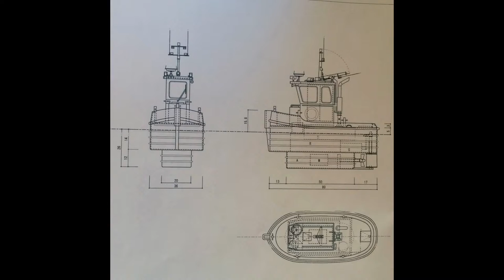RC DOZER BOAT "OTTER" 1/76 scale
It has been re-edited.
Overall length: 80mm weight: 53g
Motor: micro motor 1.5mm axis decomposed from Minisabo.
Receiver: 2.4G sky for general-purpose 6ch.
Servo: 2g for micro plane
Battery: Lipo3.7v350mA
Production period is one month full scratch.